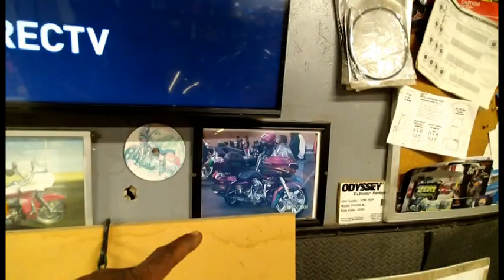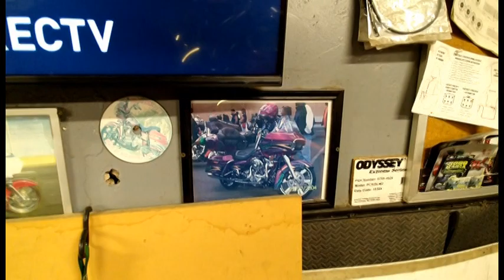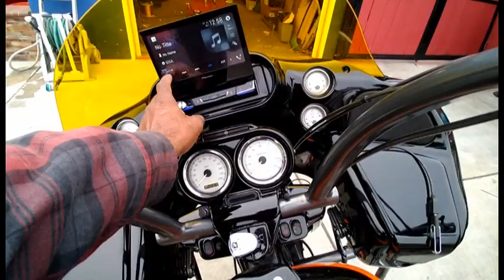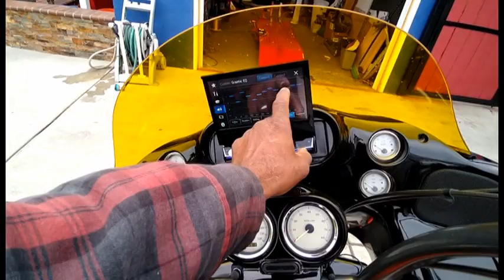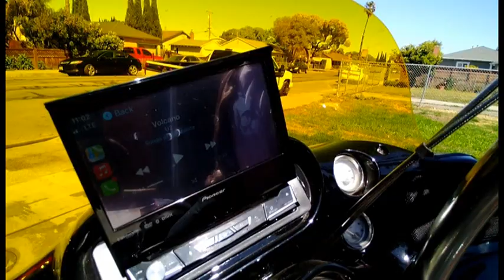MONEY'S CAR STEREO #155 ( BLACK STREAK )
( BLACK STREAK )